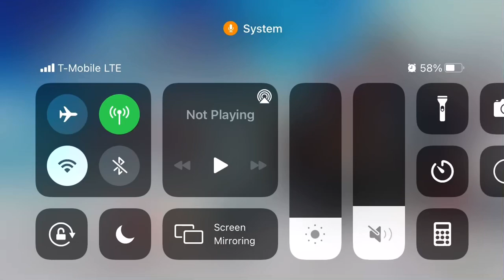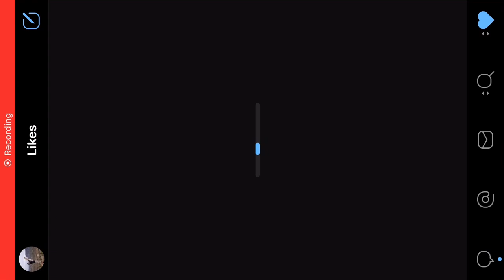Nihon Falcom Just Won E3 - Trails Into Reverie & Crossbell Games Coming West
To all platforms. Trails to Zero. Trails to Azure. The Legend of Nayuta Boundless Trails. Trails Into Reverie. ALL COMING WEST! No Kuro No Kiseki though 😔